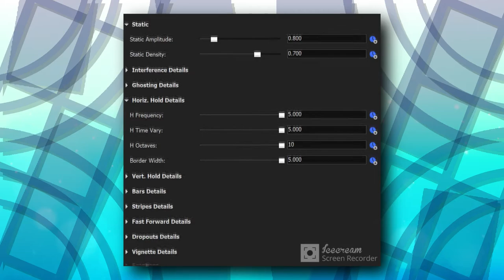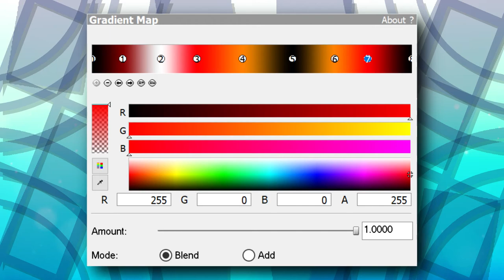How to make: TPTMC1756's Extra Scary G-Major (Effectorials #3)